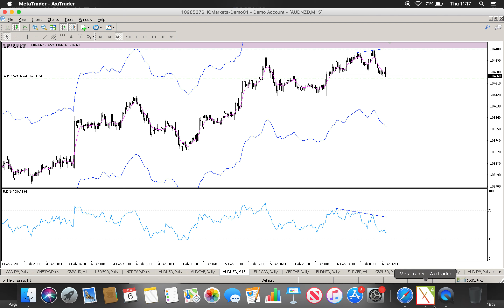A Professional Trader's Equity Curve